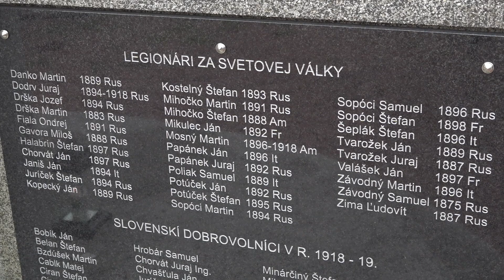Deň vojnových veteránov v Brezovej pod Bradlom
Na novej pamätnej tabuli v Bratislave sú mená troch brezovských legionárov